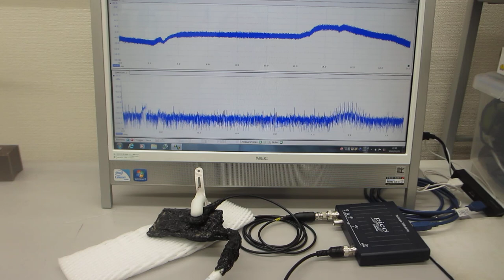超音波技術の基礎実験：表面弾性波の応用（表面検査技術開発）ーーオシロスコープ（100ＭＨｚ）の発振機能（ＡＷＧ）を利用した、超音波プローブの評価技術ーー（超音波システム研究所）